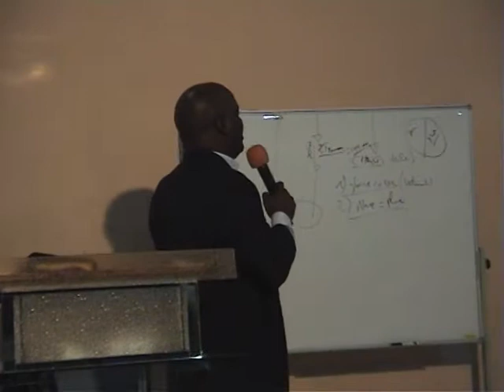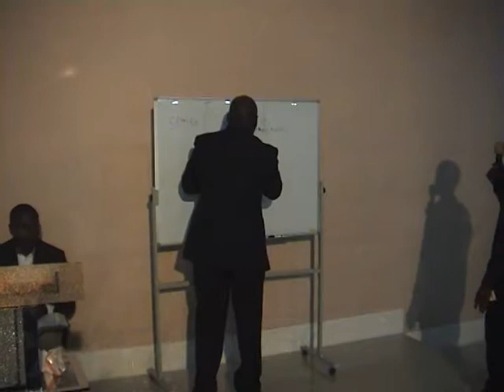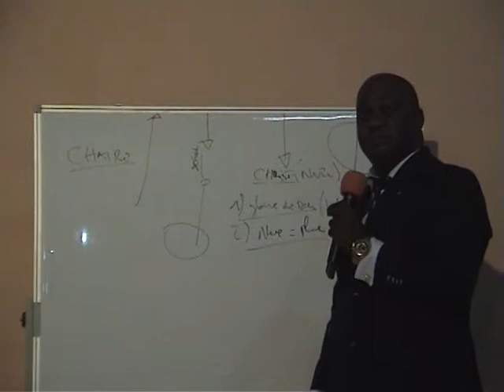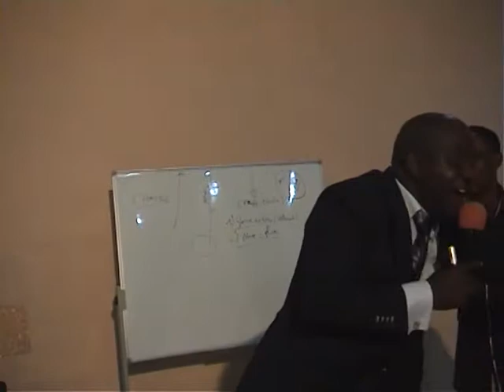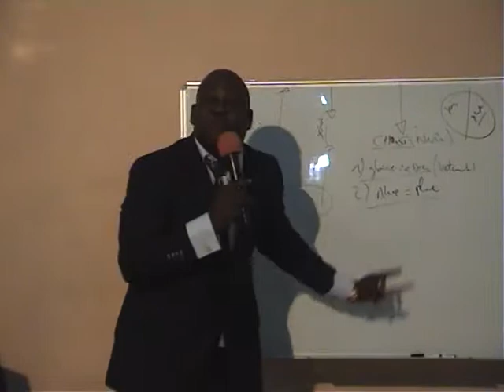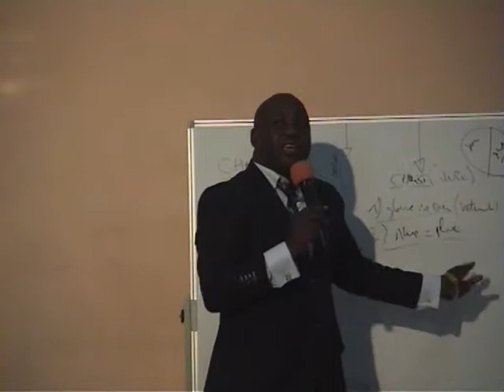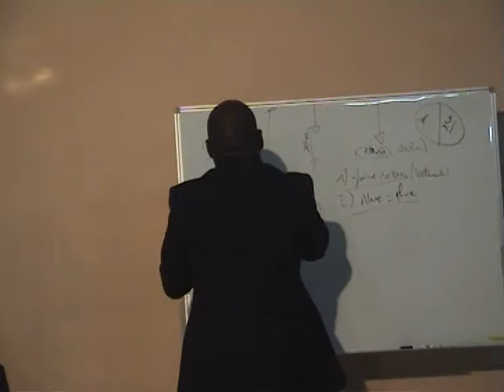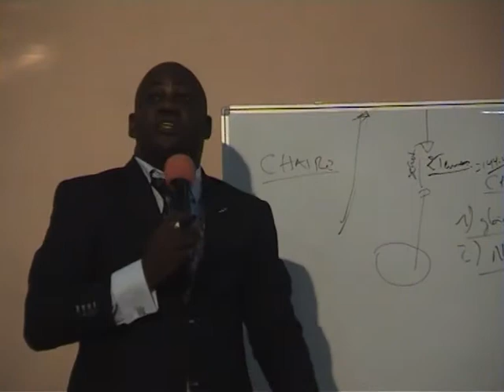Prophete Jean Willy Mbanzasui Apocalypse d4-3